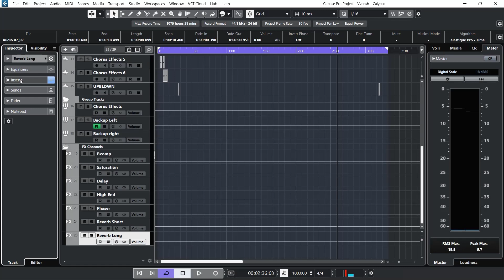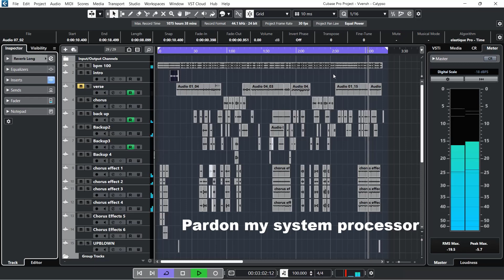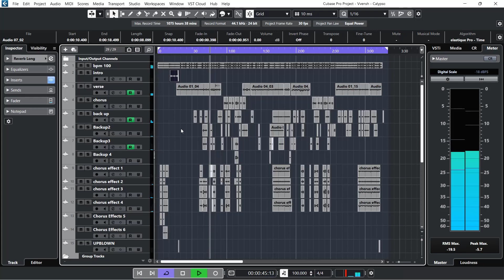Asake & Seyi Vibez Chorus Effect (Vocal Mixing Preset/Template)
In this video I am going to show you this Asake and Seyi Vibez presets in Cubase not only for beginners but also for music producers, sound engineers and artiste who wants to easily get that big chorus effects we hear on recent afrobeat songs.

Artist name is Vvensh and the song title is calypso

The presets is available in Cubase, FL Studio and Logic Pro X. Plugins used for this presets are from...
1. Stock Cubase/FL Studio/Logic Pro X Plugins
2. Fabfilter
3. Waves
4. SoundToys
5. Vastraus
6.  Slate Digital

Mixing preset $20
Mastering presets $20
Complete bundle $50
NOTE: Complete bundle comes with Pre-Mastering preset and also a preset for your instrumental.

Hi, If you're new to my video's my name is Gdlpeeid as an artiste and Upblown as a sound mixer. I'm an artiste, songwriter, sound engineer, entrepreneur and YouTuber. I make videos about mixing music and also teach a course on how to get started in Cubase.

Add up on snapchat via @GDLpeeid